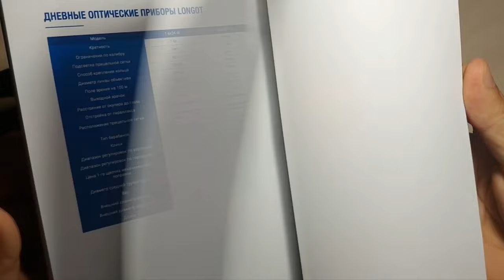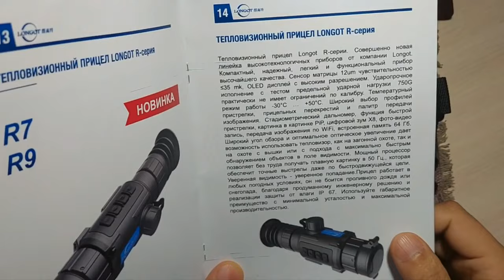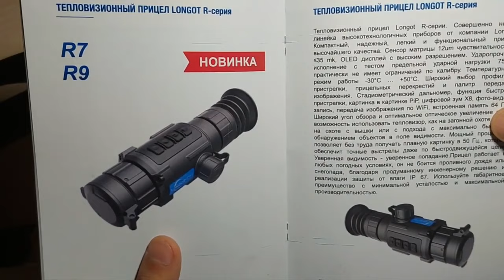ОБЗОР ТЕПЛОВИЗОРА LONGOT R9 . ШИКАРНАЯ КАРТИНКА КАБАНЫ , ОЛЕНЬ . OVERVIEW OF THE LONGOT R9 .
Тепловизионный прицел Longot R-серии. Совершенно новая линейка высокотехнологичных приборов от компании Longot. Кномпактный, надежный, легкий и функциональный прибор высочайшего качества. Сенсор матрицы 12um чувствительностью ≤35 mk, OLED дисплей с высоким разрешением. Ударопрочное исполнение с тестом предельной ударной нагрузки 750G практически не имеет ограничений по калибру. Температурный режим работы -30°C … +50°C. Широкий выбор профилей пристрелки, прицельных перекрестий и палитр передачи изображения. Стадиометрический дальномер, функция быстрой пристрелки, картинка в картинке PiP, цифровой зум Х8, фото-видео запись, передача изображения по WiFi, встроенная память 64 Гб. Широкий угол обзора и оптимальное оптическое увеличение дает возможность использовать тепловизор, как на загонной охоте, так и на охоте с вышки или с подхода с максимально быстрым обнаружением объектов в поле видимости. Мощный процессор позволяет без труда получать плавную картинку в 50 Гц., которая обеспечит точные выстрелы даже по быстродвижущейся цели. Уверенная видимость - уверенное попадание. Прицел работает в любых погодных условиях, он не боится проливного дождя или снегопада, благодаря продуманному инженерному решению и реализации защиты от влаги IP 67. Используйте габаритное преимущество с минимальной усталостью и максимальной производительностью.